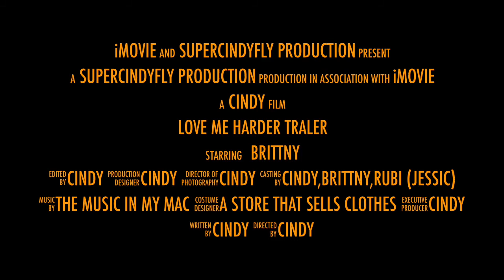Love Me Harder trailer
Give me ten likes and i will post the video right away.